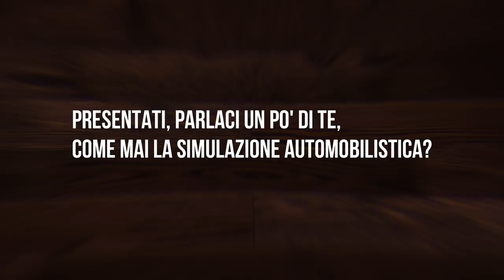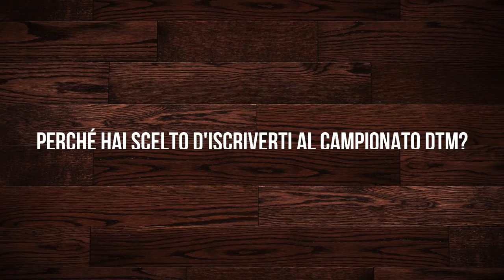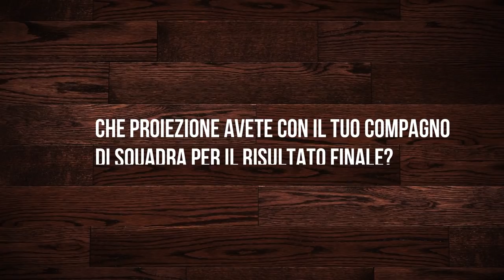Intervista a Sic58 Racing Team [ITA ᴴᴰ]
Si continua con le interviste ed oggi tocca ai SIC58 Racing Team.

Buona Visione!